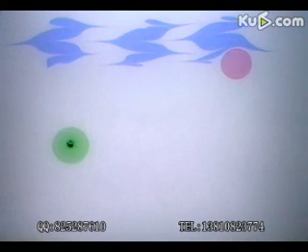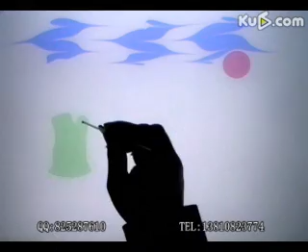Drawing Water (水影画) 4